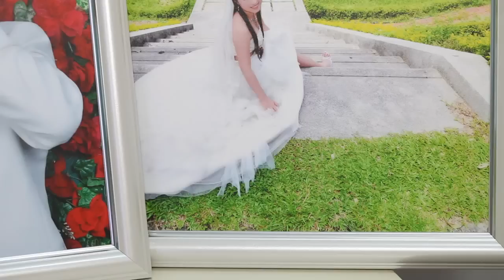Beow Teong & Pui Ying no bond